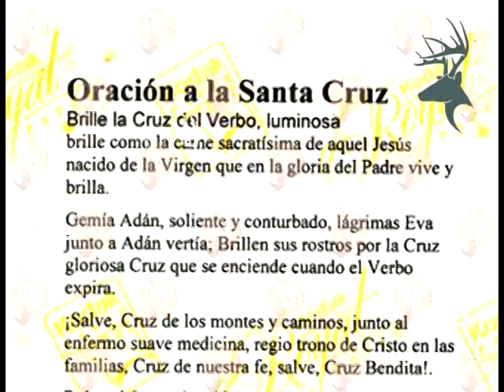Santa Cruz Nuevo, Puebla.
Solo un poco de lo que es Santa Cruz Nuevo, Puebla.